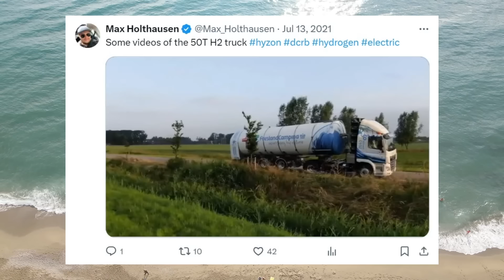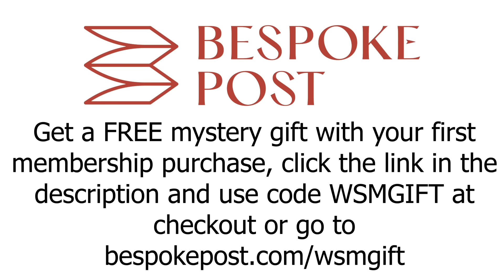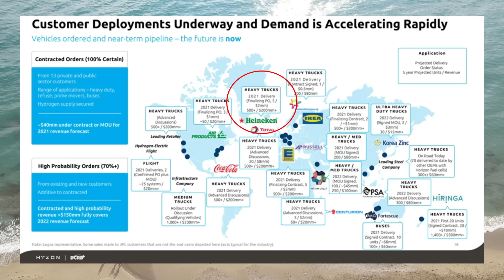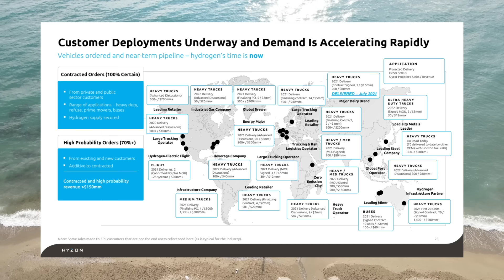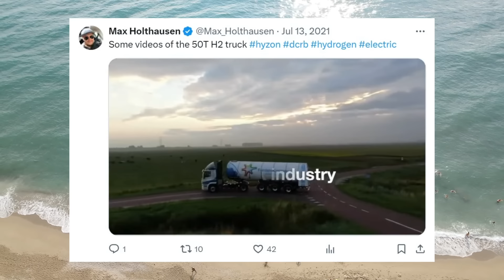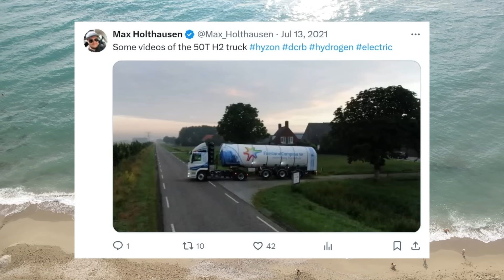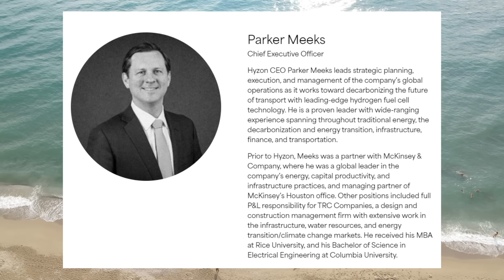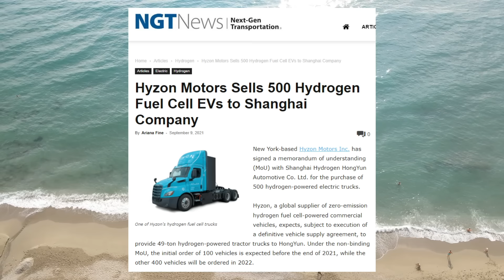Hyzon Motors, Like Nikola But Worse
Hyzon Motors is a hydrogen truck company that went public by merging with  a SPAC in 2021. Shortly after it went public it was exposed that many of their technical claims and reported financial results were fraudulent.

0:00 - 2:56 Intro
2:57 - 6:22 The SPAC merger
6:23 - 11:05 The fraud
11:06 Fooled again